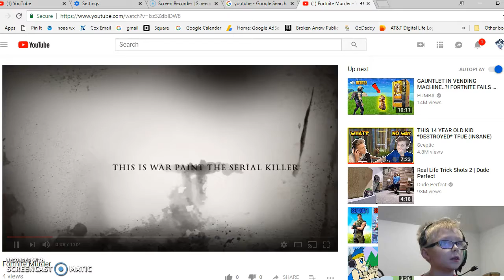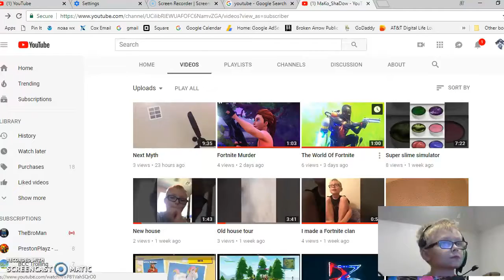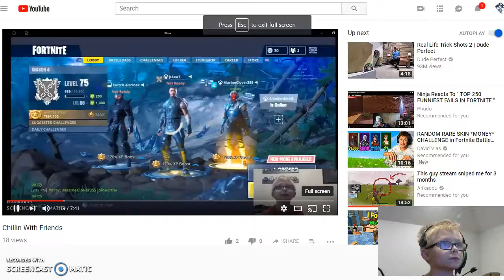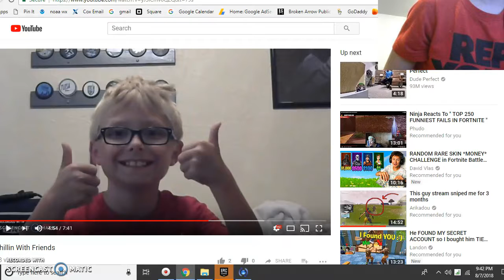Reacting To Old Vids (CRINGE ALERT) :))))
IM REACTING TOOOOO OLDDDD VIDSSSSSSSSSSSSSSSSSSSSSSSSSSSSSSSSSSS